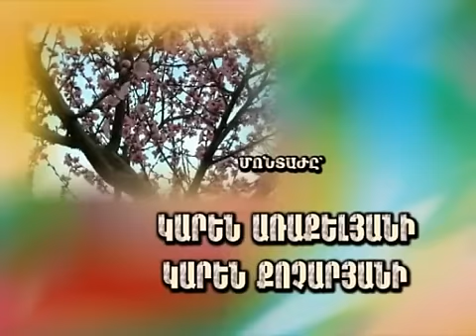ԾԱՂԿԱԶԱՐԴԻ ԵՎ ՍՈՒՐԲ ԶԱՏԻԿԻ ՄԱՍԻՆ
Այս հաղորդումը պատրաստվել է 2000 թվականին, "3-րդ ԱԼԻՔ" հեռուստաընկերությունում:Այն պատմում է գարնանային երկու տոների՝Ծաղկազարդի և Սբ.Զատիկի մասին:Հաղորդման հեղինակ և ռեժիսոր՝Կարեն Քոչարյան,օպերատոր՝Տիգրան Մանկիկյան,մոնտաժը՝Կարեն Առաքելյանի և Կարեն Քոչարյանի,խորհրդատու՝պատմական գիտությունների թեկնածու,ՀՀ ԳԱԱ ազգագրության և հնագիտության ինստիտուտի ավագ գիտաշխատող,ազգագրագետ Ժենյա Խաչատրյան,պրոդյուսեր՝Էլմիրա Արսենյան: Երևան "3-րդ ԱԼԻՔ" հեռուստաընկերություն 2000 թվական,վերականգնված է "K.R.K. production" 2013 թվականին